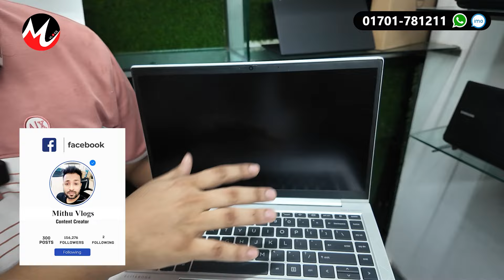Laptop🔥 price in bangladesh | used laptop price in bangladesh | second hand laptop price in bd 2024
RS Technology
 Shop # 845, Level-8, Suvastu arcade ict bhaban
 New Elephant Road, Dhaka-1205
 mobile:
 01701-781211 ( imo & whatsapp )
আপনার পণ্য বা প্রতিষ্ঠানের বিজ্ঞাপনের জন্য ই-মেইল করুন -